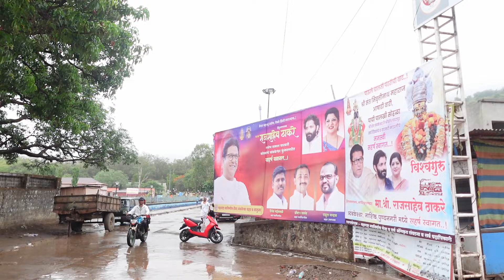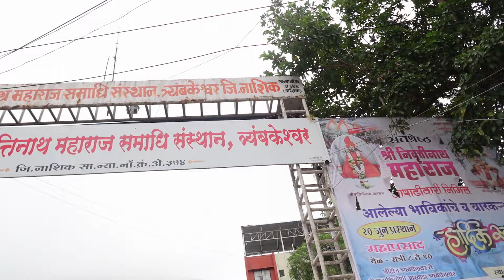रस्ताच दीसत नव्हता खाली यायचा ब्रम्हगीरी वरुन.